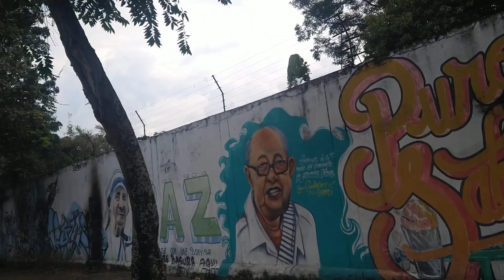15 de junio de 2023